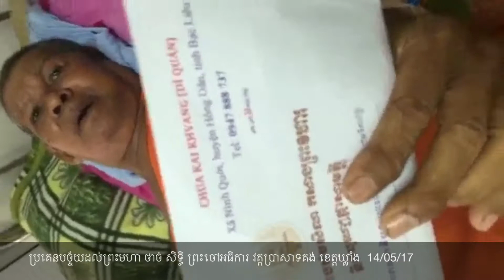ប្រគេនបច្ច័យព្រះមហា ថាច់ សិទ្ធិ